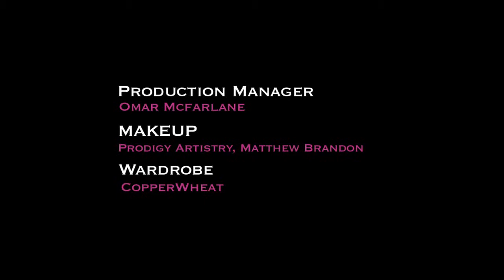GONE MUSIC VIDEO